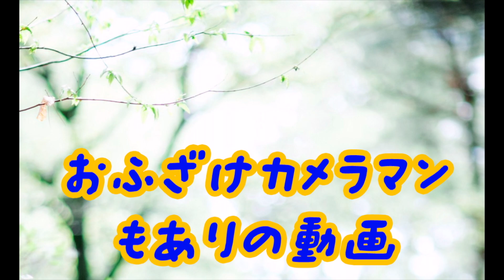【ディズニーランド】 クリスマスBGM ランドホテルピント カメラ X-T3 シグマ105mmf1.4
こんにちは！

今日は恒例の固定カメラ！クリスマスBGMはほんと心踊りますね！

カメラ X-T3 シグマ105mmf1.4